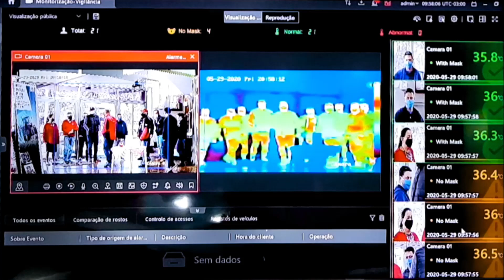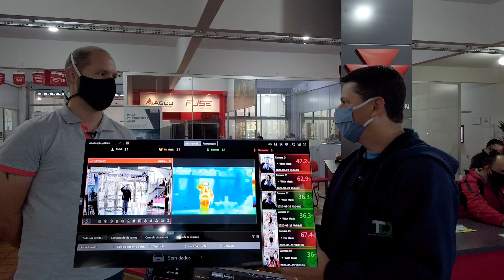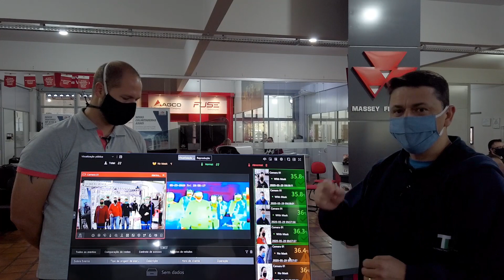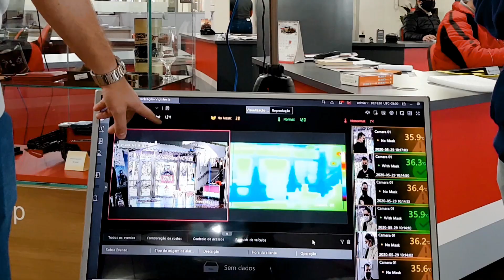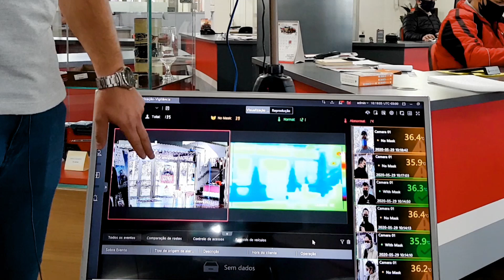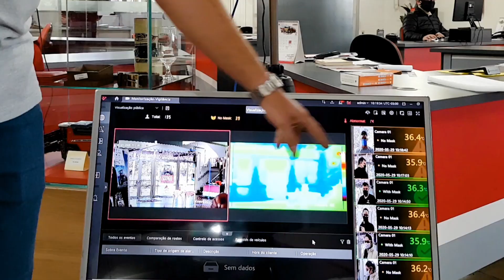Câmera Termografica Hikvision (Detecta 30 pessoas em 1 segundo)